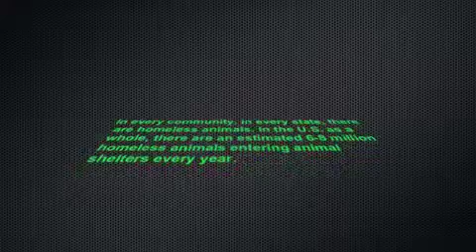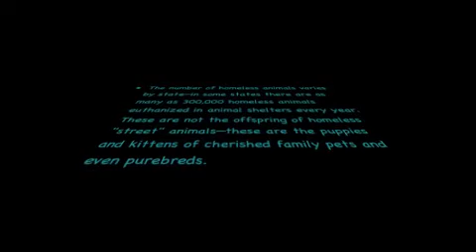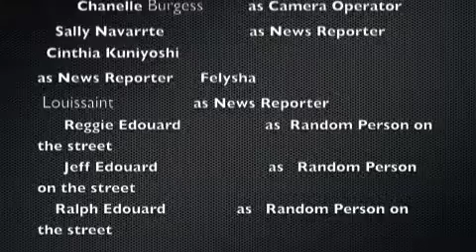Vet Pet Overpopulation Movie.m4v